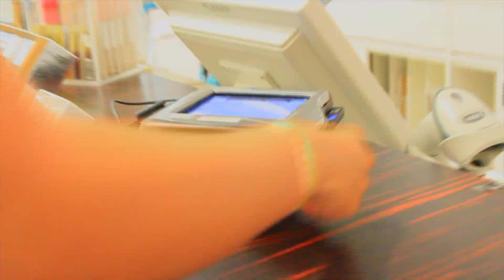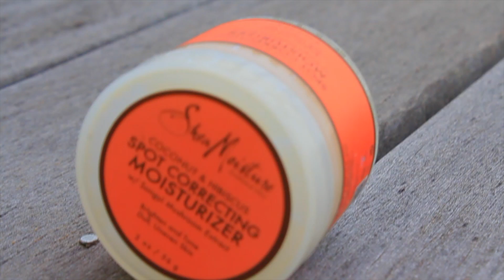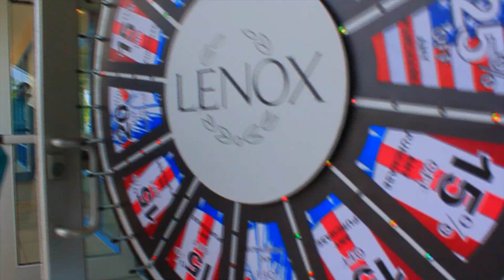☼ MY HAMPTONS MORNING ROUTINE ☼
happy memorial daaaaaay :)
make sure to follow my cousin ava on instagram because shes adorbs and its her bday!

@ avvaa_

My Skin Care Product:
Code: LeahSpin

Techy Info:
Camera: CANON EOS 60D
Editor: FINAL CUT PRO X
Lens: 18-55mm & 50mm

keywords//
morning routine, summer morning routine 2015, hamptons, hamptons summer routine, summer skin care routine, summer night routine

1,318,769 views